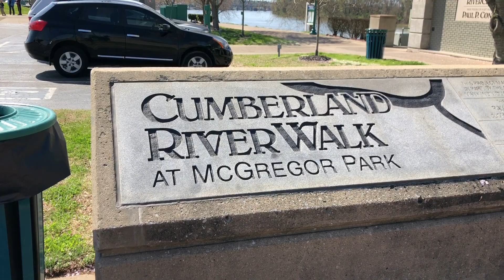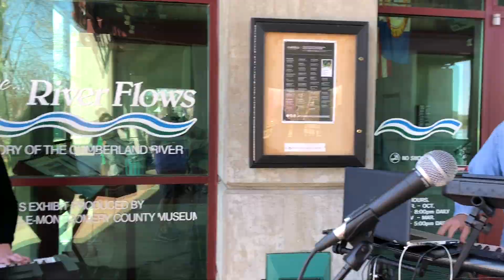Street Worship in Clarksville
We had an amazing time loving on people at McGregor park in Clarksville TN.  Kristina White and the Clarksville Street Worship team invited us out to to join her to reach the lost in Clarksville.

Here is the link the Clarksville Street Worship Teams FB